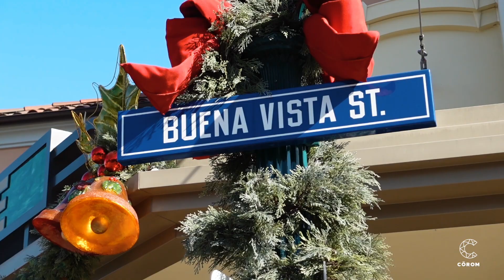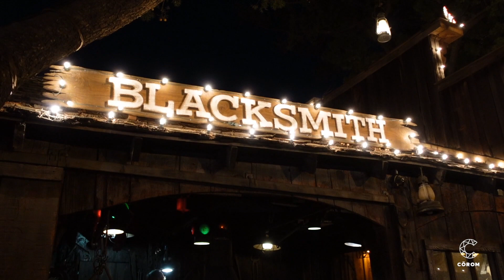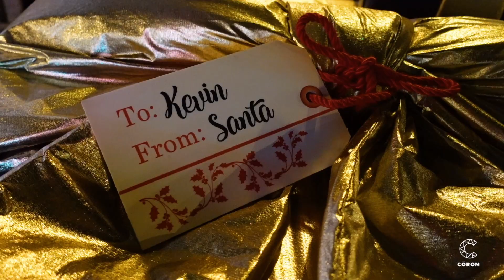Extranjeros NO conocen este parque temático: KNOTT'S BERRY FARM en Navidad | Christian Corom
Después de muchos meses sin pisar un parque temático, Knott's Berry Farm abre sus puertas durante la Navidad para crear un mercadillo navideño al aire libre. ¿Están las atracciones abiertas? ¿Cuánto cuesta la entrada? Todas las respuestas en este video.

CÁMARA UTILIZADA PARA ESTA GRABACIÓN:
Sony ZV-1
iPhone XS